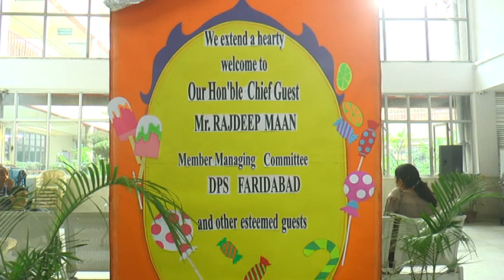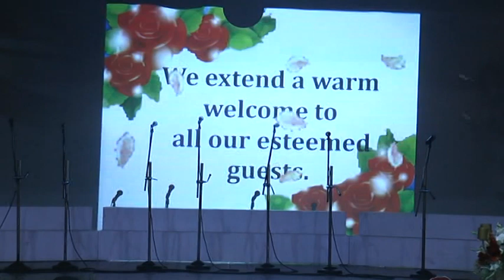Charlie and the Chocolate Factory Part I (31-10-2018)